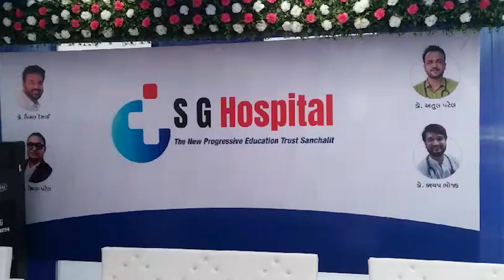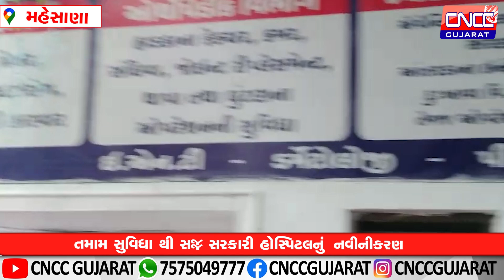મહેસાણા સ્થિત એસજી હોસ્પિટલ નામની નવીન હોસ્પિટલ નું નવનિર્માણ@cnccgujarat3636